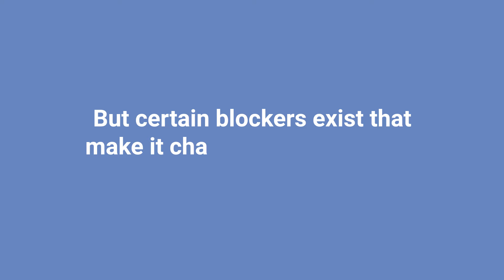[PREVIEW] What are HR Transformation Roadblocks? Learn more on Setting Up for Success webinar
[PREVIEW] What are HR Transformation Roadblocks? Learn more on Setting Up for Success: Driring Success HR Transformation webinar

Speakers

Clare Mediavillo – Senior Solutions Executive – HCM, SAP Philippines

Mark Carroll – Human Experience Management Business Consultant, NTT DATA Business Solutions